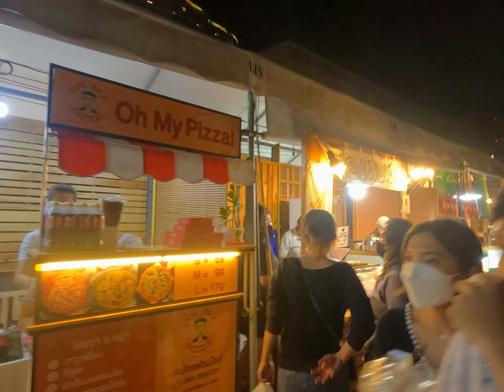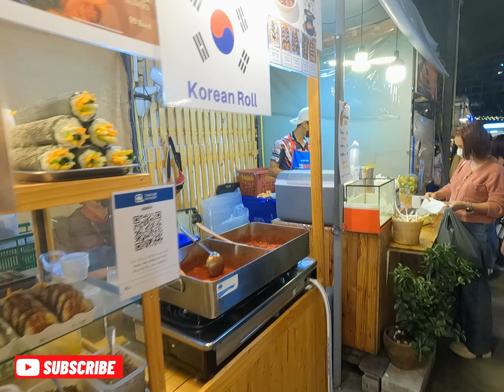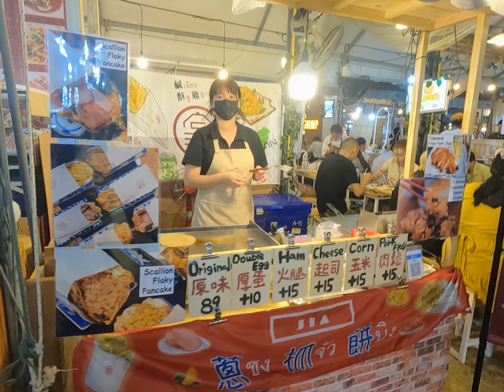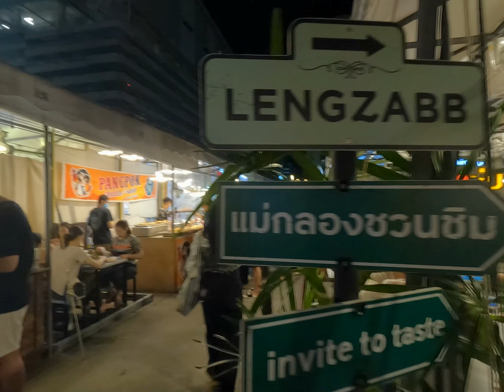【4K】New hiding night market in Bangkok /Jodd fair market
***  Camera setting
   Ev camp 00
   Min ISO 100
   Max ISO 800
   Filmed at 4k 60fps.
   Bit Rate High
   Go pro Color
   Hyper Smooth  Boost
   Sharpness  Medium
    Len Wide
Program: Wondershare FilmoraX
Laptop : Legion Lenovo
This channel offers a visual experience of the scenery, culture, and tourist attractions of Bangkok, Thailand, as favorite spots of tourism places.
Please leave the comment if you see the impropriate action to let me realize and remove them immediately thank you.